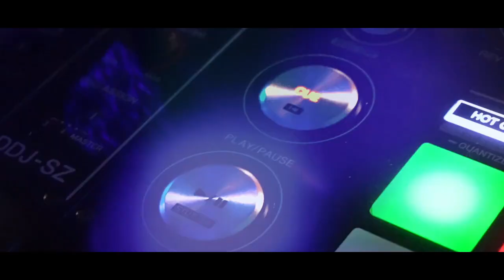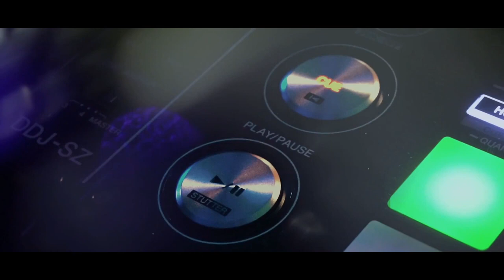Deep Fashion House FASSounds Dance With Me v720P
I do not own this video and it is own by our respective and distinguished owner, This video is purely Fan - Made, If there are copyright issues, please send me an email @ and I will remove it respectfully or change it. -please support the owner of the songs.